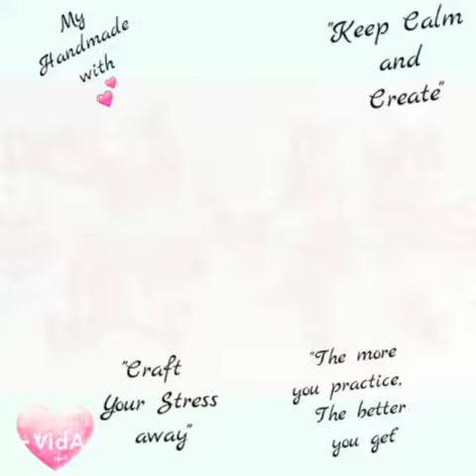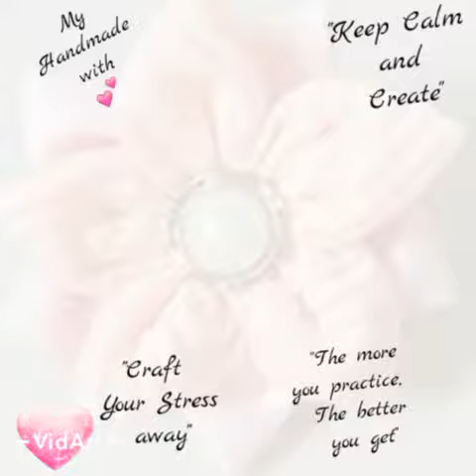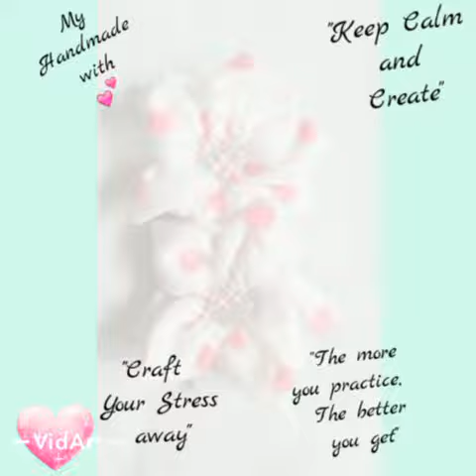Handmade, # Craft ideas, Flower hair clips, # hats and headbands"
Dream, Imagine, Create, Smile, Inspire, laugh, Craft, Love